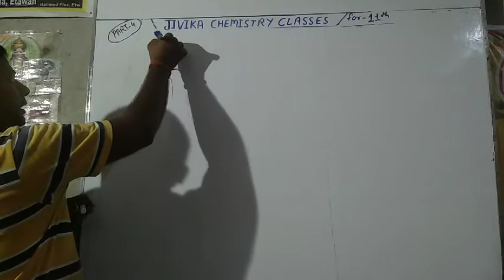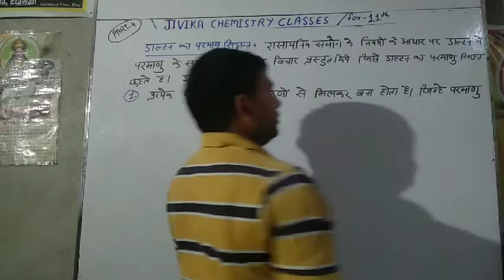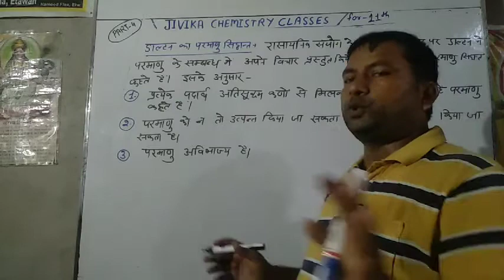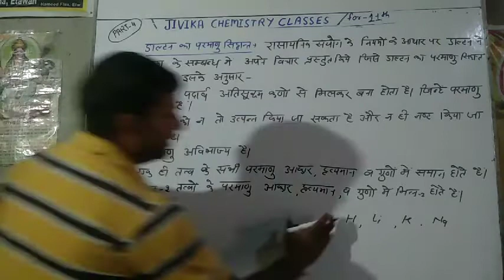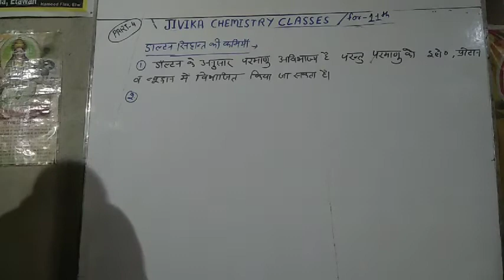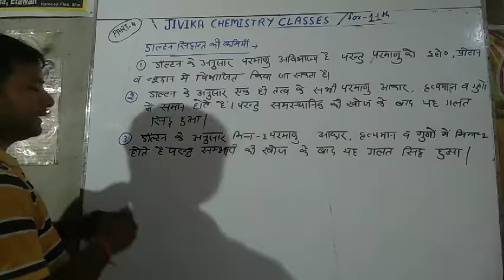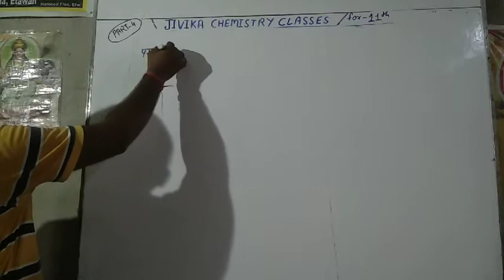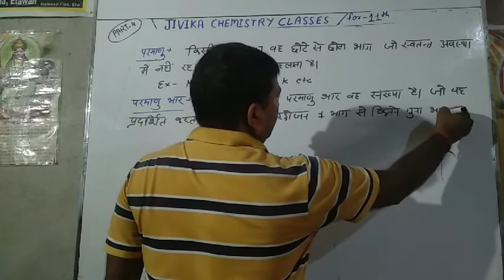Chapter-1 Some Basic Concept of Chemistry for Class 11th UP Board Syllabus by Vipin Sir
Atomic theory of Dalton,s
Avogadro's law
Atom
Atomic weight
IIT,JEE,MAINS